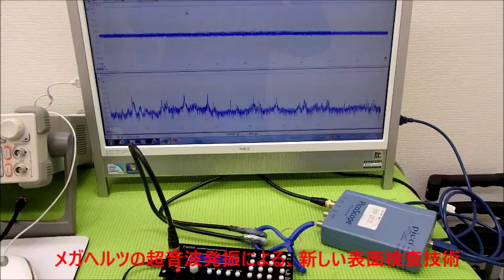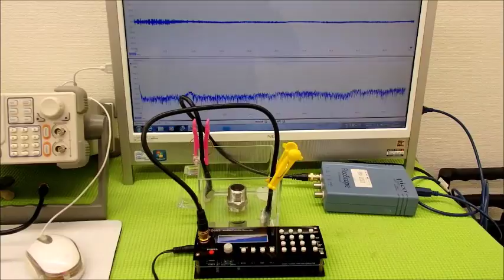超音波テスター(ultrasonic tester)